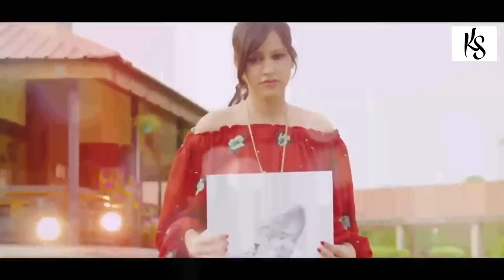Pin Karamu - Sudarshana Dilshan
Song Title:- Pin Karamu
Artist:- Sudarshana Dilshan